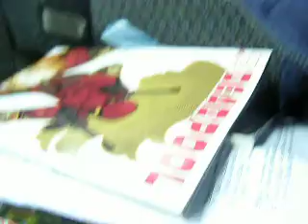Deadpool going to Virgina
ON the way to Virgina Deadpool decides to talk to us ^-^ This is mostly for DeadpoolAndFriends and mgalusic. I hope they like and this doesn't freak'em out. This is the cute side of comics XD